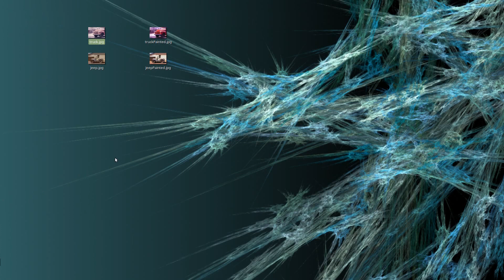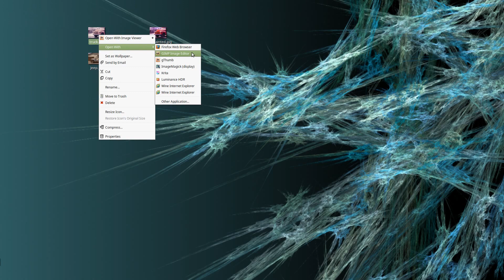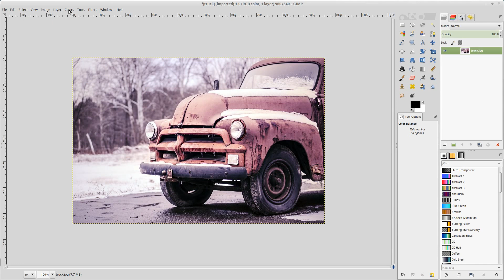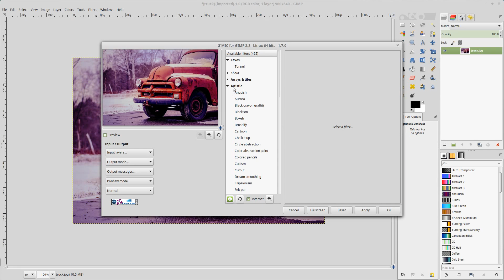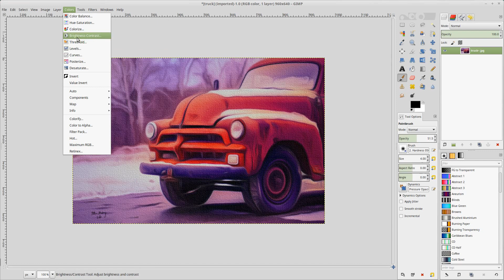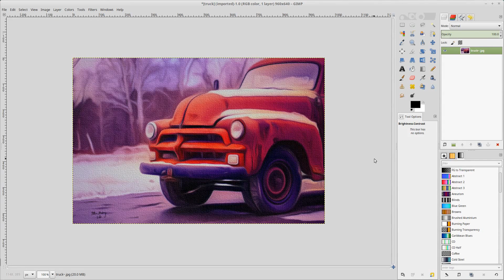GIMP + G'MIC Painted Canvas Effect Tutorial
Learn how to create a canvas painting effect with GIMP and the G'MIC Plug-in!